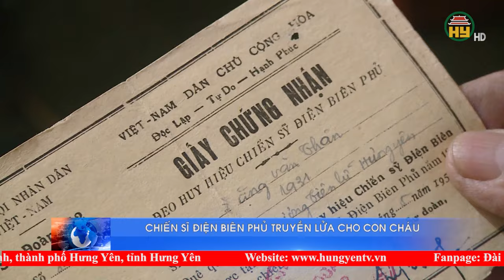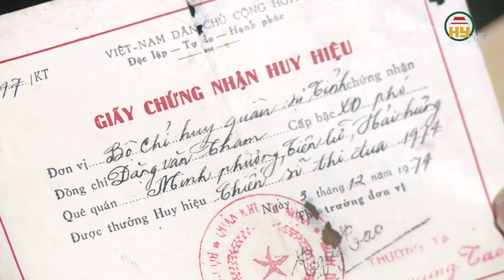Chiến sỹ Điện Biên Phủ truyền lửa chí khí và tinh thần quyết thắng cho con cháu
Hưng Yên TV | Những ngày tháng “khoét núi, ngủ hầm, mưa dầm, cơm vắt, máu trộn bùn non” nhưng “ gan không núng, chí không mòn” đã tôi rèn cho các chiến sỹ Điện Biên Phủ bản lĩnh thép, tinh thần vượt mọi khó khăn gian khổ để hoàn thành nhiệm vụ được giao. Và ngày hôm nay, những chiến sỹ ấy đã truyền lửa lại cho con cháu theo cách của riêng mình.
Địa chỉ: 164 Nguyễn Văn Linh, thành phố Hưng Yên, tỉnh Hưng Yên
Tiktok: Truyền hình Hưng Yên
Facebook: Đài Phát thanh và Truyền hình Hưng Yên
Zalo: Đài PTTH Hưng Yên